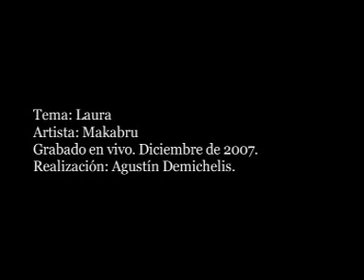Laura - Videoclip en vivo (2007)